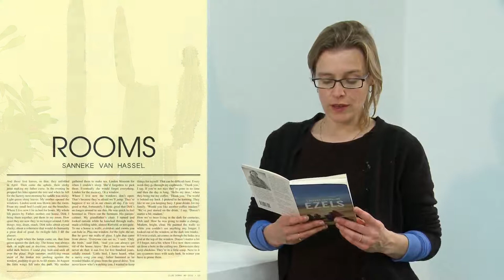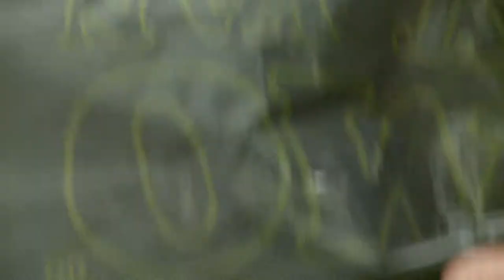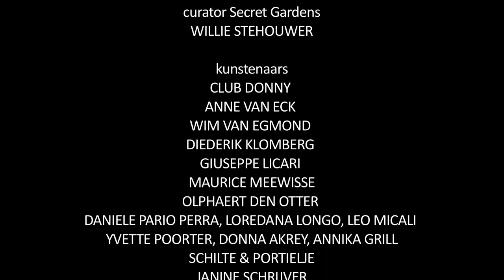Secret Gardens, tentoonstelling van Willie Stehouwer in Tent.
Secret Gardens is de titel van de afscheidstentoonstelling van curator Willie Stehouwer, waarin natuur het onderwerp is. Vijftien kunstenaars presenteren nieuw werk in Tent-Rotterdam. Deze documentaire toont aan de hand van deze authentieke tentoonstellingsmaker de opbouw van deze tentoonstelling, waarin zowel het werk als makers ervan zichtbaar worden.